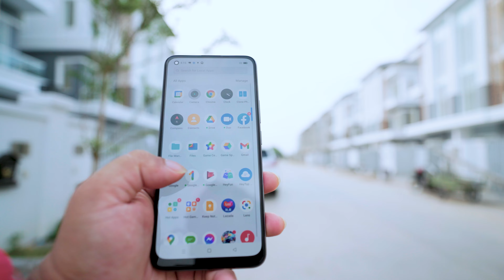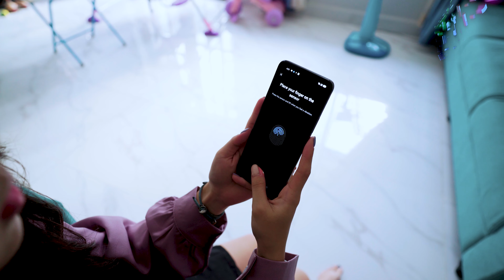realme 8 ស្មាតហ្វូន ដែលមានការរចនាថ្មីរាងស្តើង ជាមួយថាមពលថ្ម 5000mAh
realme 8 បំពាក់មកជាមួយបច្ចេកវិទ្យាសាកថ្មលឿន30W dart Flash Charge វាអាចសាកថ្មទំហំ 5000mAh ប្រើពេលត្រឹមតែរយៈពេល 65 នាទីប៉ុណ្ណោះ។ ហើយវាអាចទុក standby បានរហូតដល់ 40ថ្ងៃ ព្រមទាំងលេងហ្គេមជាប់បាន 10 ម៉ោង។ ម៉្យាងវិញទៀត ដំណើរការនៃមុខងារសន្សំសំចៃថ្ម Super Power Saving Mode ទោះបីជាថ្មនៅសល់ត្រឹមតែ 5% វាអាចទុក standby បានដល់ទៅ 2ថ្ងៃឯណោះ ។ realme 8 ក៏មានមុខងារ App Quick Freeze, Sleep Standby Optimization និងមុខងារសន្សំសំចៃថ្មផ្សេងទៀត ហើយវាក៏អាចផ្ទេរថាមពលថ្មទៅឲ្យ ទូរស័ព្ទផ្សេងទៀត ឬឧបករណ៍វៃឆ្លាត ជាមួយខ្សែ OTG ផងដែរ។ សរុបមកវិញយើង ពិតជាពេញ realme 8 ដែលមានទម្ងន់ស្រាល រាងស្តើង ប៉ុន្តែអាចដាក់ថាមពលថ្មរហូតដល់ 5000mAh។